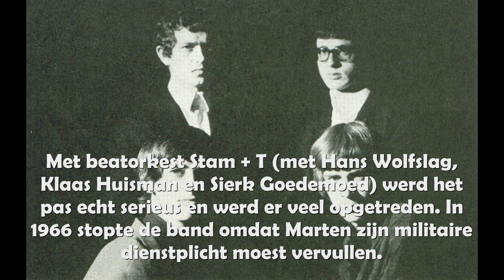Marten Harder....She 's about a mover.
In het kader van "klassiekers door klassiekers" (het internetpodium voor bekende en minder bekende artiesten uit Leeuwarden en wijde omgeving) een vertolking van Marten Harder van Dough Sahm's "She 's about a mover", een hitsingle uit 1965. Inmiddels nr. 33 uit deze serie.